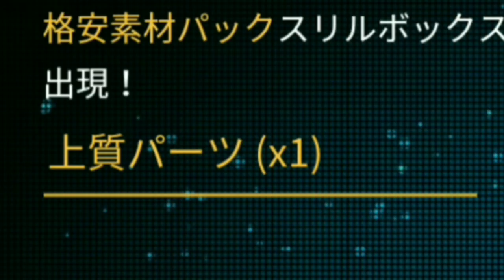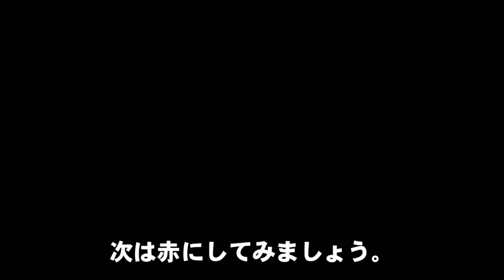【光る】アンダーイルミ搭載ターボ - ネオンライダー【ギャングスターベガス】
金パーツ、出てくれて良かったです（T＿T）
※これが出たのはセール最終日の日曜日のお昼2時でした。

テックモービルとそこまで変わるわけじゃないとは
思うんですが、制御が非常に難しい・・・笑
夜っていうのはあると思いますが（＾＾）

【このゲームの再生リストはこちら】